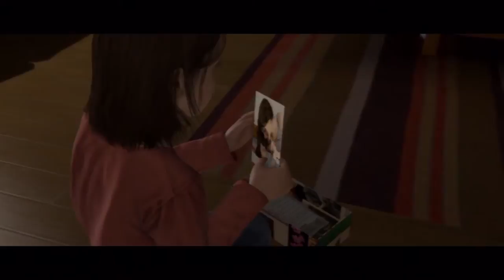Beyond Two Souls #03